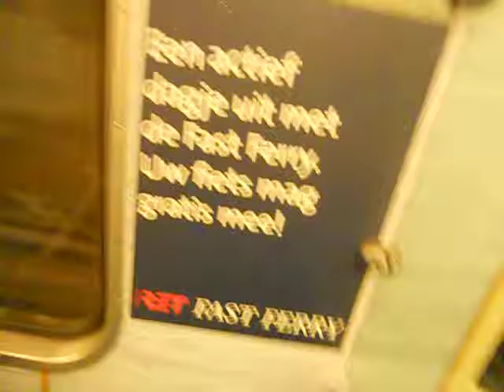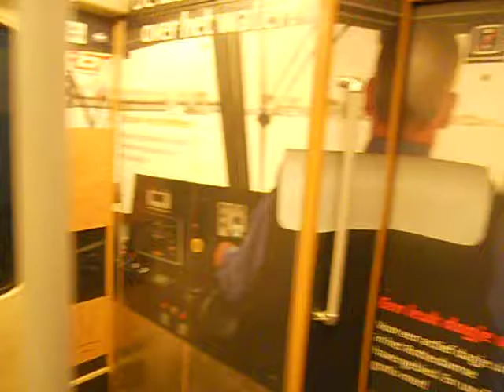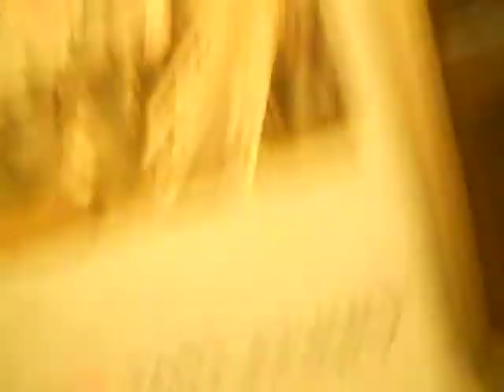Metro Type-T van Delfshaven tot Schiedam Centrum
Van Delfshaven tot Schiedam Centrum!!

Meer foto,s komen in een anderen video!